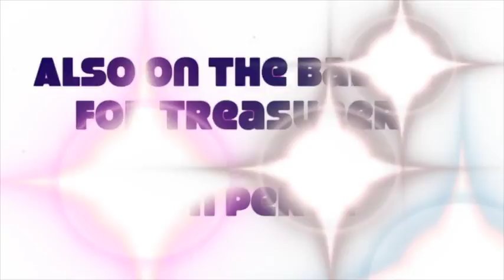SkillsUSA Officer Candidate Speeches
The 2016 to 17 SkillsUSA year kicks off with the election of officers on October 4th. Here are the campaign speeches of those students who have made themselves available to serve our chapter this year.